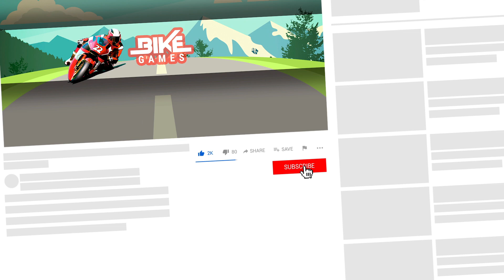Motocross Dirt Quad Bikes Real Suv Off-Road #2 - Offroad Outlaws Motor Bike Game Android Gameplay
I'm playing offroad outlaws morocross quad bikes driving, orange, red, pink, green, yellow quad_bike off road dirt bike game. In this video i show you suv simulator bike android walkthrough quad bike games.

Offroad Outlaws
by Battle Creek Games